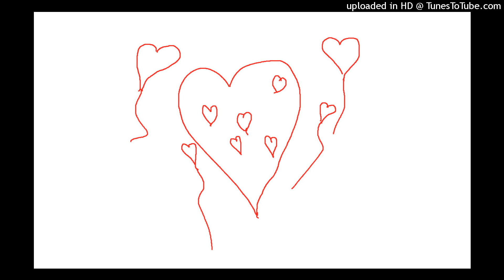poems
ts gon flop